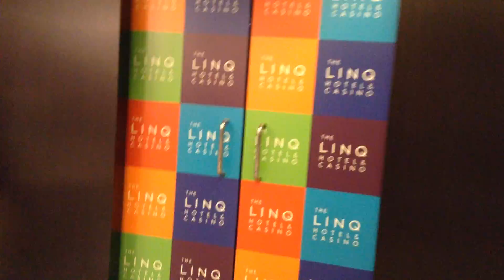LINQ Las Vegas - Shopping At LINQ Hotel Tour! Fun!